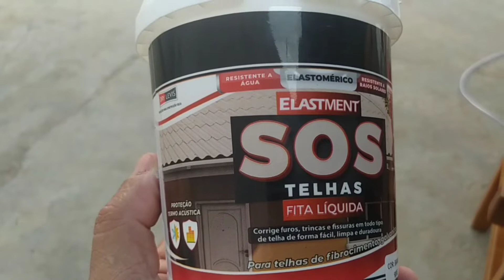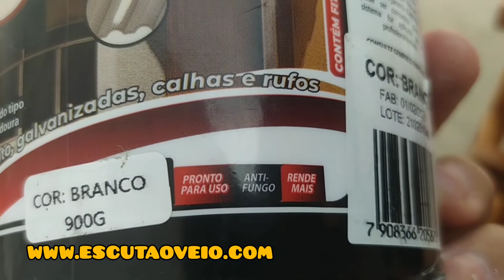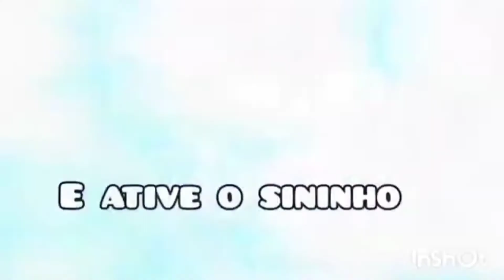vocês precisam conhecer esse produto viu?